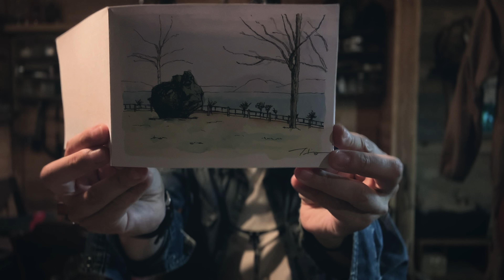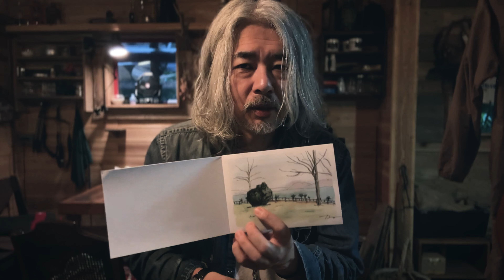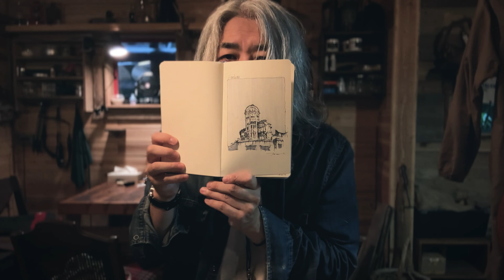Sculpture in Hokkaido and McDonald's in Paris